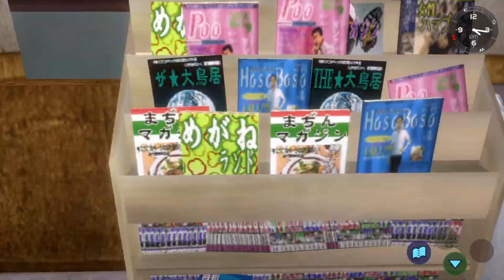Shenmue (ENG SUB) | Apparently I Don't Know What A Sailor Is [2]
sail·or/ˈsālər/  -  a person whose job it is to work as a member of the crew of a commercial or naval ship or boat, especially one who is below the rank of officer.